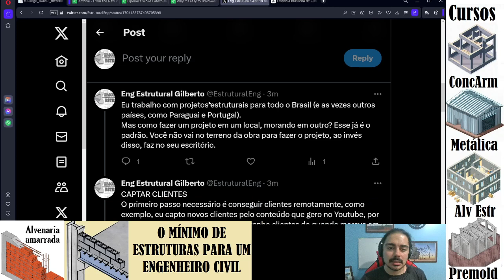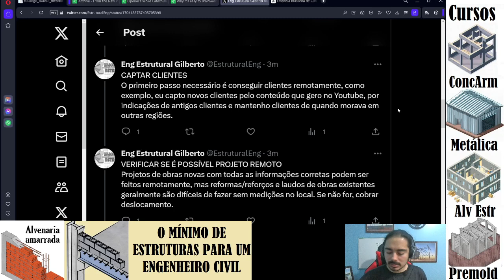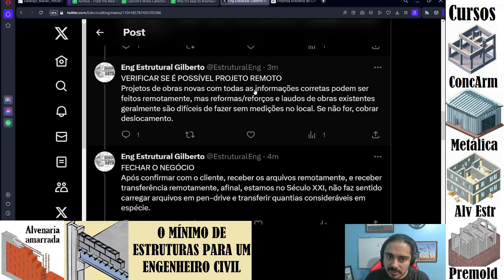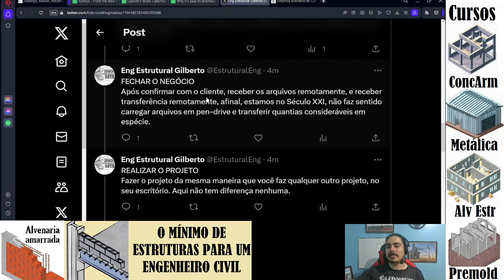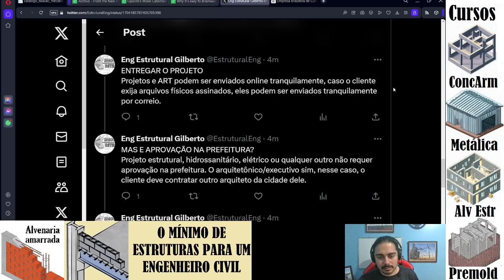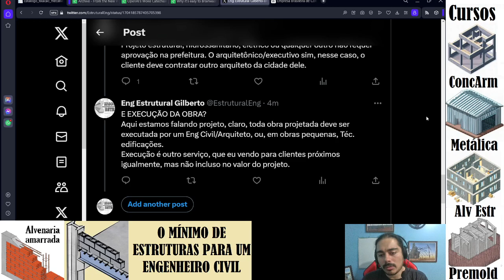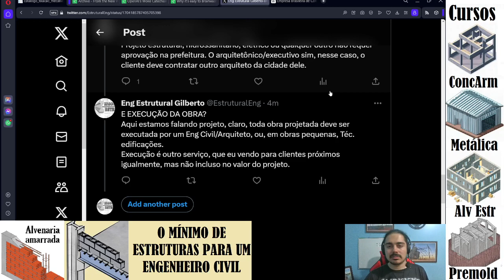Como fazer projetos remotamente - Eng. Estrutural